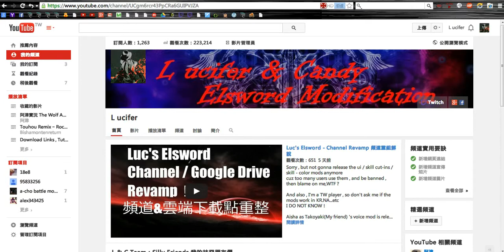Luc's Elsword - We have a Twitch Channel NOW！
Open at everyday 6~8 pm (GMT+8) till I want to sleep XD
We speak Chinese and Taiwanese
And we are playing Elsword TW owo

-Twitch Live-